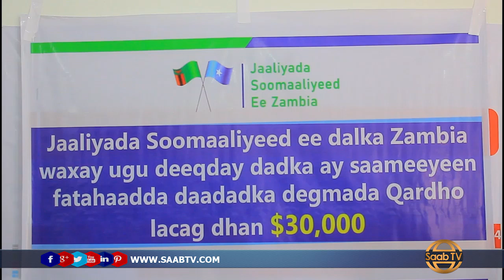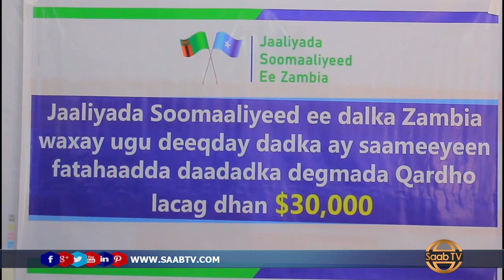Jaaliyadda Soomaaliyeed Ee Dalka Zaambiya Ayaa Deeq Lacageed Gaadhsiiyay Gudida Gurmadka Qardho